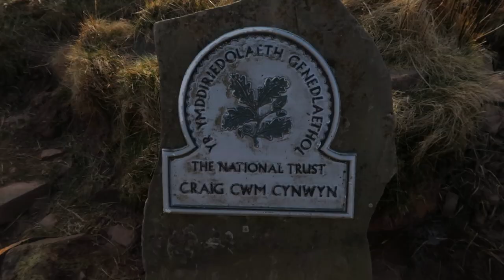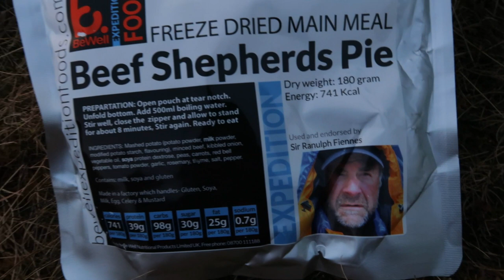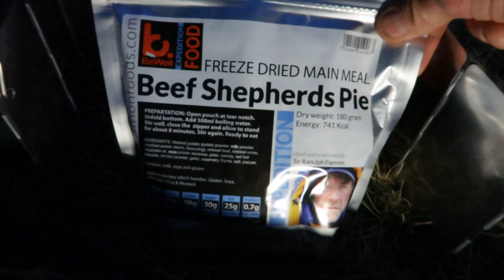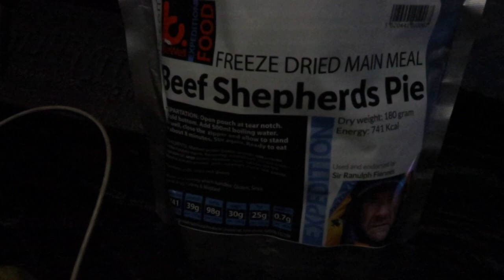Solo Wild Camp | Cribyn Summit | Brecon Beacons | Tarptent | Scarp 1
Mark takes a hike up to the summit of Cribyn 795 Metres up in the Brecon Beacons -Wales,  before setting up camp, the weather was beautiful but a bit windy high up,  the sunset and sunrise were lovely and the views were magnificent as always so sit back and join me on this adventure,